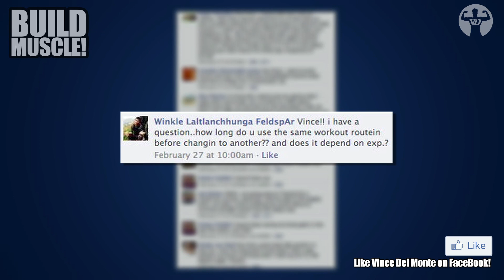Workout Routine Rut? Here's When You MUST Change Your Workout Routine...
New first and only growth-boosting challenge work delivering Insane muscle gains

Not seeing results? Find out how to make your workout routines the BEST workout routine for maximizing results. In this episode I discuss exactly when to change your workout routine, and if you don't what will happen...

@0:52 - Vince!! I have a question...how long do u use the same workout routine before changing to another? And does it depend on experience?

Know someone who would benefit from this video. Here's the link to share:

PS:

You don't want to look the same in 28 days do you?

So why are you following a poorly designed program robbing you of your gains?

A well-designed program is highly specific and progressive.

Why spends hours trying to design your own program when we've already assembled a STEP-BY-STEP program for you?